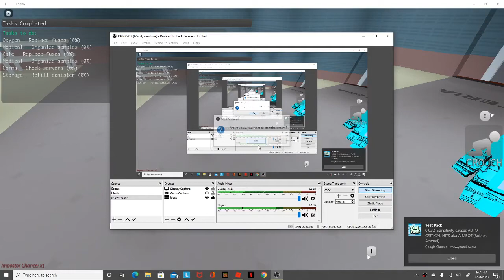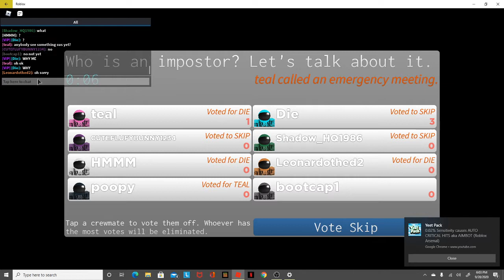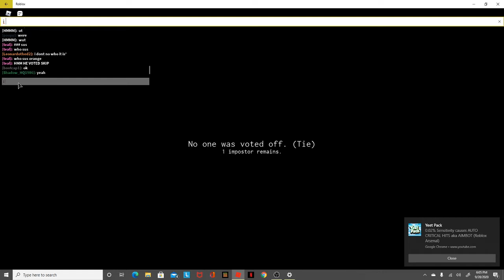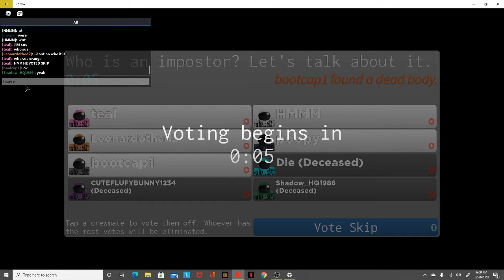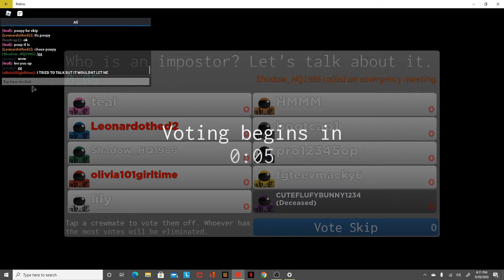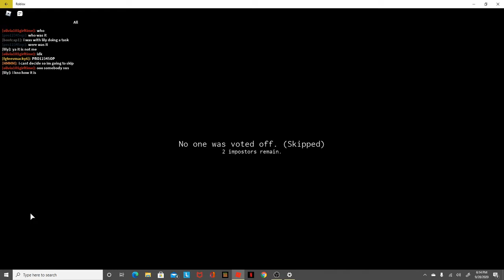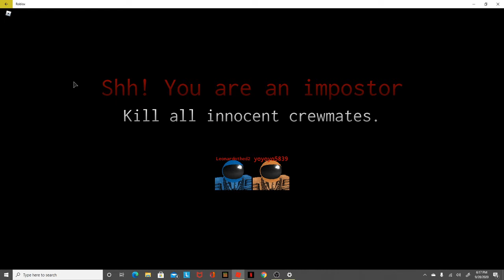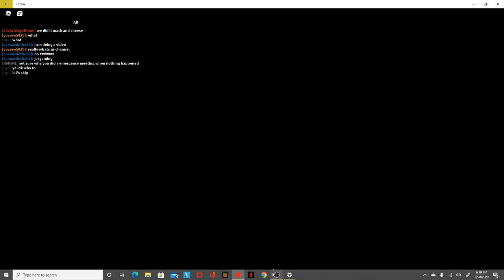(playing imposter)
i like the game how about you?